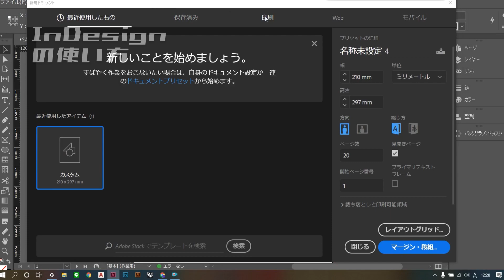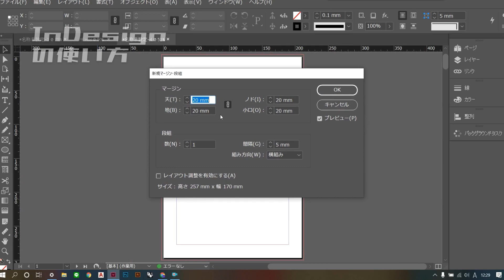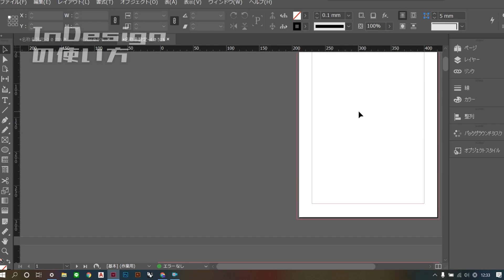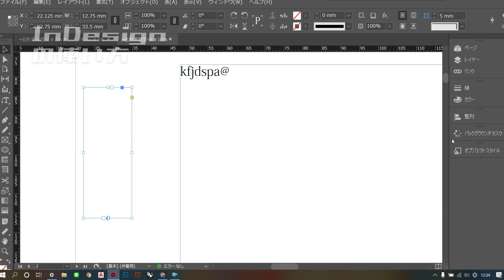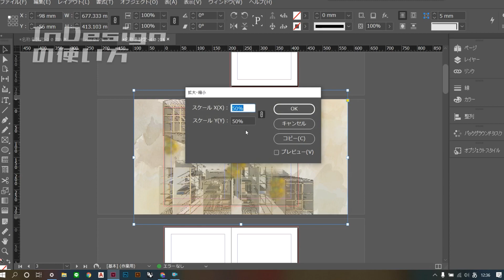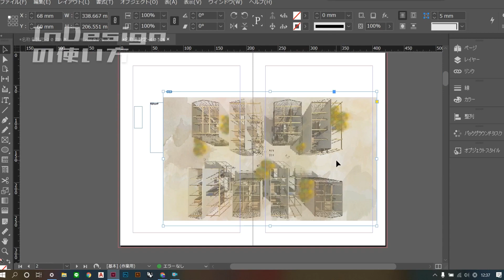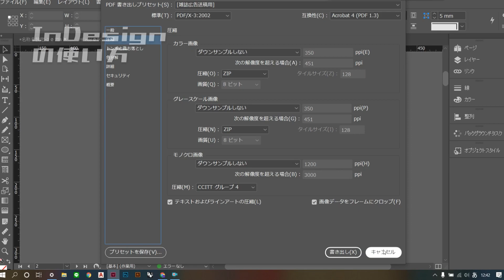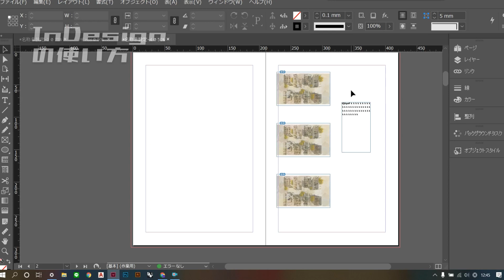建築学生用 インデザインの使い方【ポートフォリオ】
建築学生一度は使うインデザインの使い方！簡単なんでここで一度覚えちゃいましょう！
これさえやれれば最低限作品集はつくれます！
まぁ、まだ使いこなしきれてないのはここだけの内緒で、、、(笑)

【IMA制作『建築本』の販売】

建築学生向け書籍「建築図式　図鑑」を制作しました！
150事例の平面図と断面図を図式化して一覧で見やすくしています。

※データ版での販売が基本となります。
書籍版はデータ版購入者限定のSFabコミュニティ内で受け付けています。

【SFabコミュニティとは？】

建築本「建築図式図鑑」の販売と併せてつくられた、本の購入者限定コミュニティ。
建築（意匠系）学生をメインターゲットに、
企画やプロジェクトを持ち寄って一緒に取り組む仲間を増やしたり、
コロナで縦と横のつながりが無い学生が友達を増やせる場をつくっている。

活動への参加は希望制で好きなように利用してもらう運営。
IMAはコミュニティの活動を支援しており、企画やプロジェクトの宣伝動画の作成や、できる限りの技術的な手助けを行っている。

コミュニティへの参加は「建築図式図鑑」のデータ版購入が条件です。

概要欄を見てくれてありがとうございます。
このチャンネルは建築大学院生のナムラ・トラの2人で活動しています。

建築設計者の日常イベントを疑似体験できるようなコンテンツをちょくちょく発信しています。
建築を知らない人にも興味を引き出せるように今後も楽しく活動していきます！

・家具,什器の設計製作、インテリアデザイン
・イラスト、ポスター、パンフレットなどのグラフィックデザイン
・建築パース、内外観イメージ（３D CG）の制作
・映像制作、動画編集
・建築設計の相談
・PC、その他商品のレビューと広告

ご依頼はこちらまで。

ー－－－－－－－－－－－－－－－－－－－－－－－－－－－－－－－

建築に限らずさまざまなデザインをしています。
ポートフォリオを掲載しております。ぜひご覧ください。

ー－－－－－－－－－－－－－－－－－－－－－－－－－－－－－－－